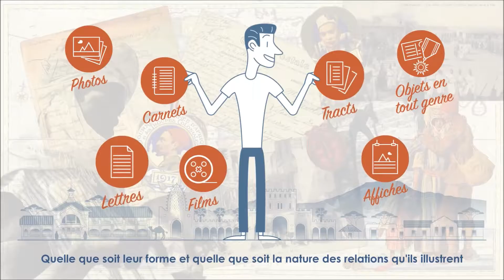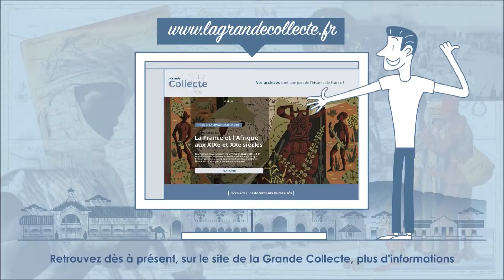La Grande Collecte 2016 aux Archives de la Vienne